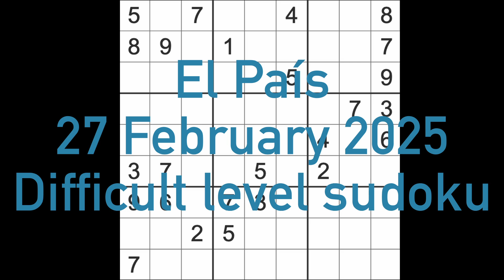Sudoku solution – El País 27 February 2025 Difficult level